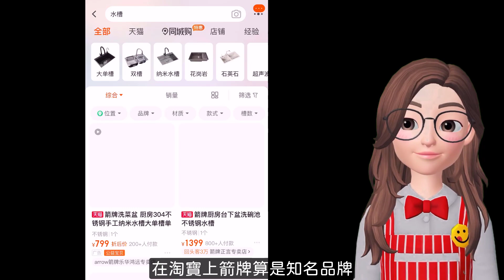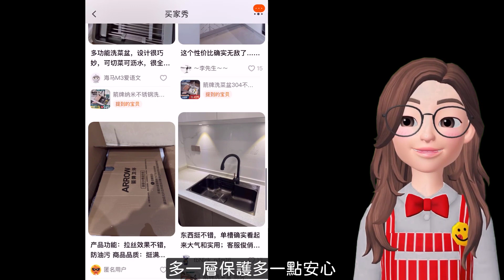淘寶買廚房水槽 抽拉式水龍頭 洗杯器 試用心得分享 【米粒淘到寶】📦淘寶開箱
最近有想換新的水槽嗎?抽拉式水龍頭好不好用?隱藏式刀架有什麼缺點?洗杯器有必要買嗎?讓我來分享我的購物經驗及安裝注意事項，最後會分享我在淘寶購買的箭牌水槽+抽拉式水龍頭的優缺點，讓我們一起來看看吧！

00:00 前言
01:00 水槽的材質
02:15 水槽的尺寸怎麼選擇？
03:40 安裝注意事項及優缺點
04:02 臺上盆、臺中盆、臺下盆
05:07 可加買的配件有哪些?
05:36 分享箭牌水槽+抽拉式水龍頭的優缺點

箭牌洗碗槽 (日式大單盆)
箭牌洗碗槽 (奈米銀離子)

淘寶海運到台灣推薦集運(使用Line應用程式登入)

如果你也跟我一樣喜歡淘寶
歡迎查看我在淘寶購買的
🏠全屋購物清單

📱Line社群-淘寶優惠分享群
淘寶折價券紅包🧧第一手通知

2024年 淘寶最新活動 (部份需以手機開啟)
🉐天天簽到領福利
🚢99跨境段包郵０運費！
🥻淘時尚-￥99包郵📦7-11免費取退！

🚚我常使用的淘寶集運(台灣新戶送優惠券)

🌏其它海外集運推薦(新戶送￥100免運券)
新加坡.馬來西亞.泰國.日本.澳大利亞.加拿大.英國

【📳私訊連絡】➤LINE搜尋 @033netmx

😃很高興看到你，在此聲明影片與內容中的連結或廣告，可能會為我帶來一些行銷分潤，但不會增加您的費用，若覺得這影片有幫助到你或想鼓勵我！記得幫我點個讚或留言給我哦！